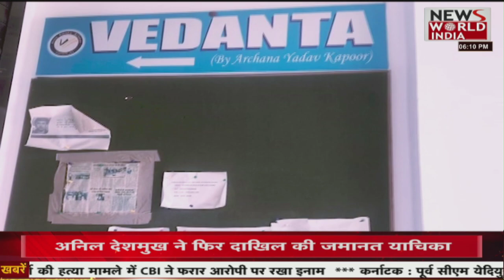News World India Live : देश विदेश की सभी बड़ी खबरें LIVE | Latest News | Hindi News | Breaking News